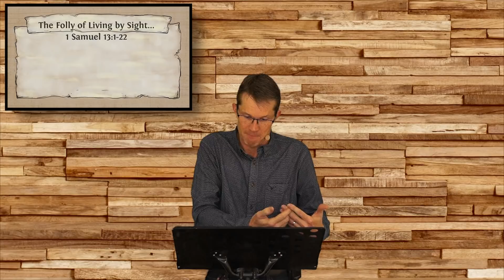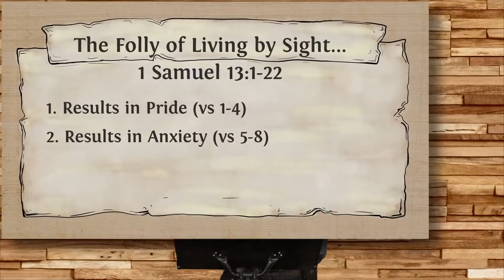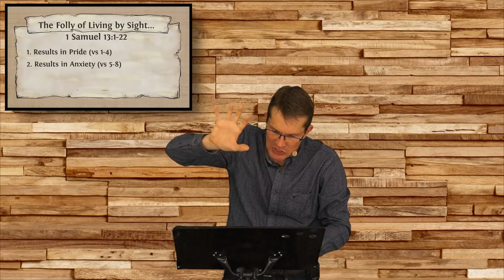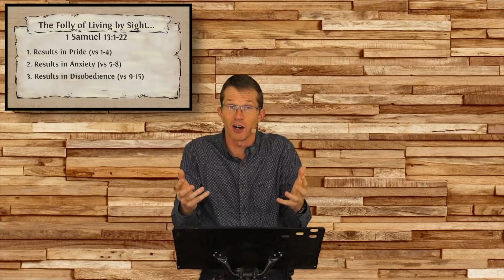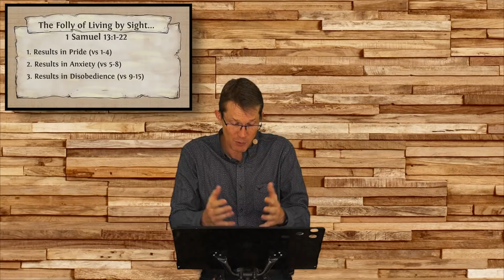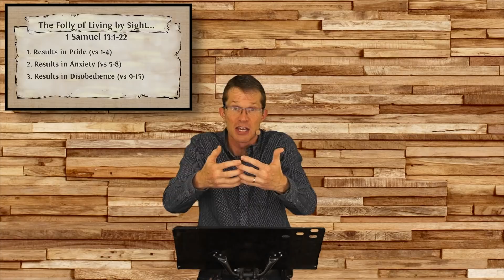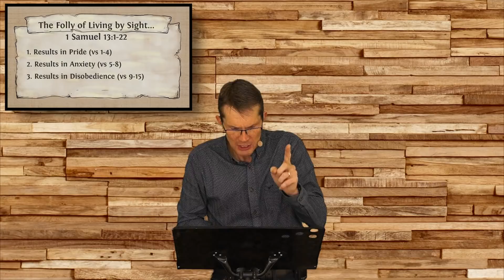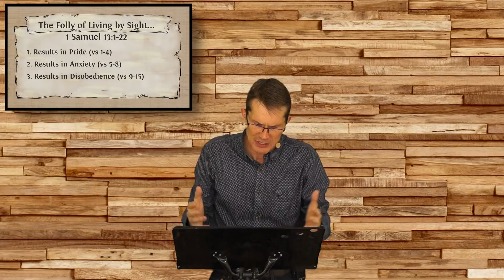1 Samuel 13:1-22 - The Folly of living by sight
Preacher: Clinton Stone
Text: 1 Samuel 13:1-22
Title: The Folly of living by sight